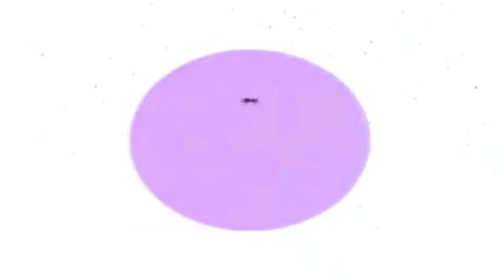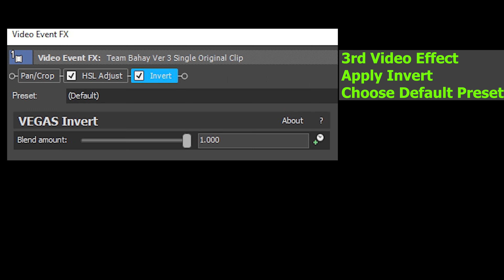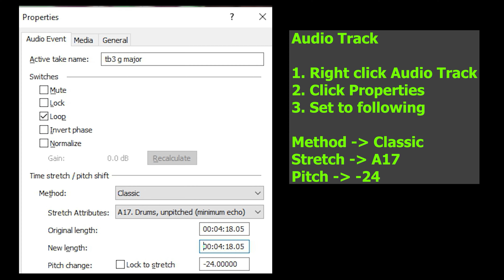(VIDEO TUTORIAL) Gummy Bear Gummibär Song in RjGunner 111 Major || Cool Visual & Audio Effects EDIT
Additional Clips and Tutorial
Effect Name: RjGunner 111 Major

Timeline
00:00 - Intro
00:04 - NAME OF REQUESTOR
00:08 - Full Clips
04:26 - How to make RjGunner 111 Major  IN VEGAS
05:06 - Outro

Thanks!